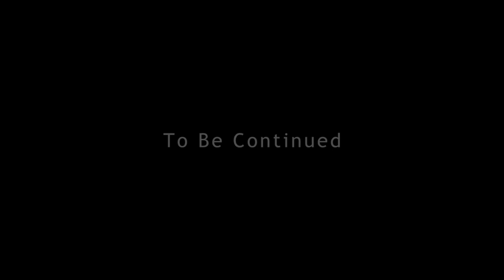The Noble August: Part 1 Those Left Behind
The 2 remaining members of "Team August" Struggle to finish their mission in a zombie infested portion of America.

Produced By Digimotions